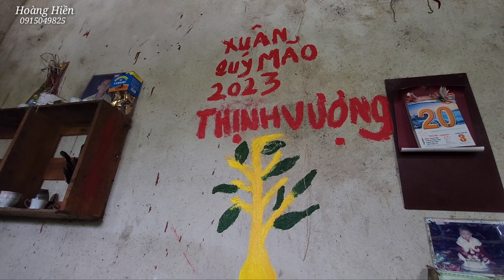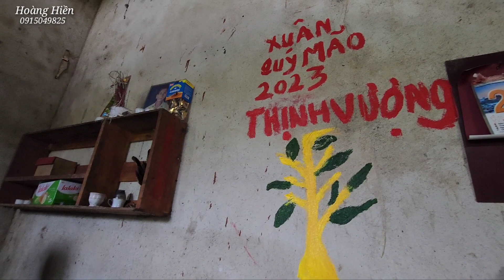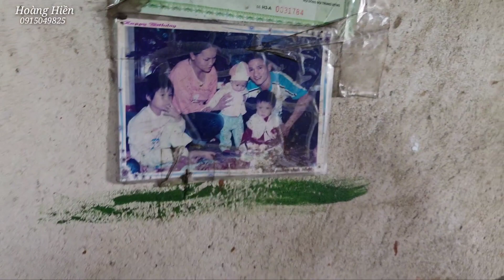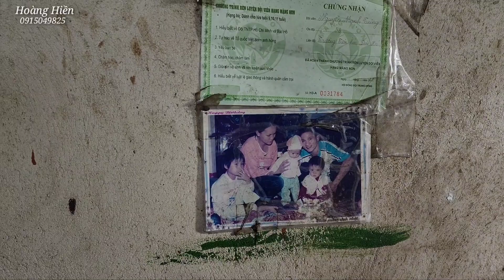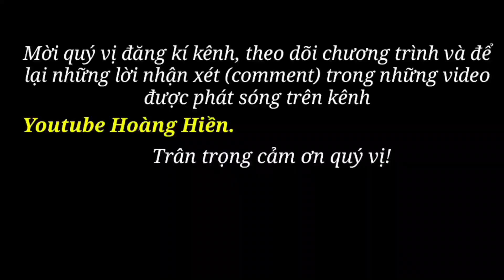Đã biết mặt Vợ chú Sính. Em Thành giúp chú Sính vợ bỏ trồng rau. Hoàng Hiền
E Thành giúp chú Sính vợ bỏ trồng rau. Bữa cơm có thịt sau nhiều ngày ăn rau của chú Sính